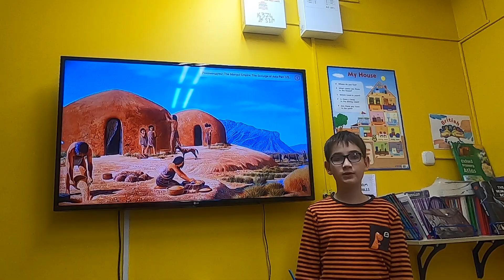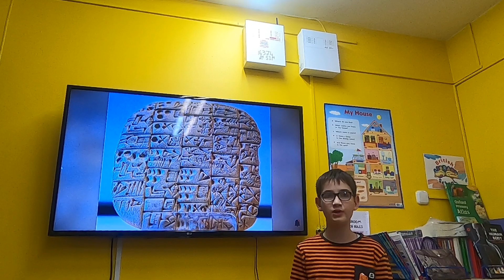History. First Cities.